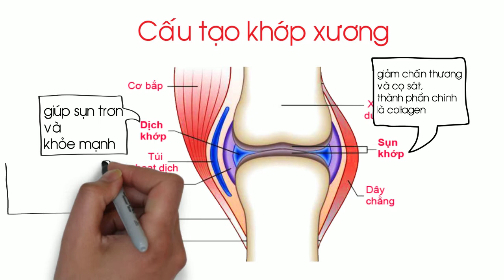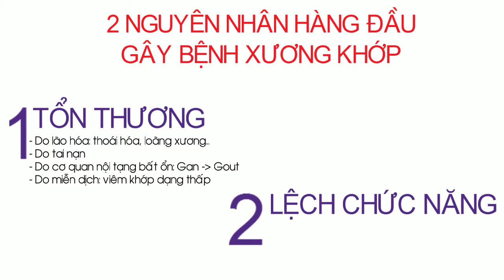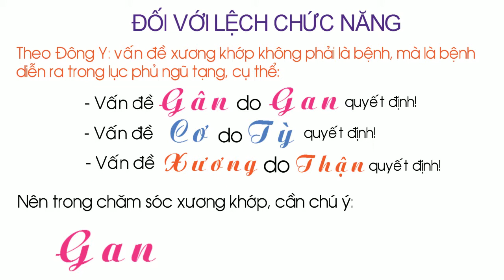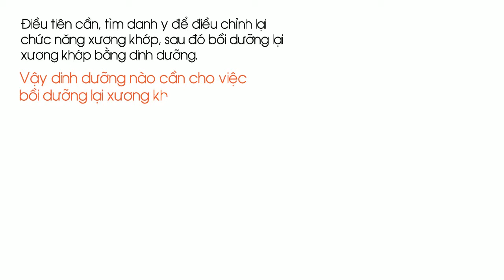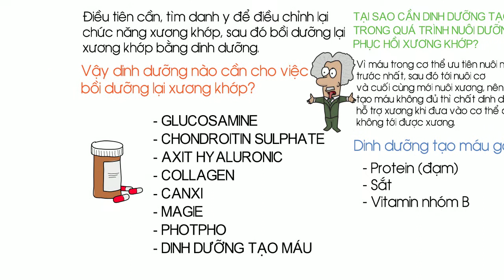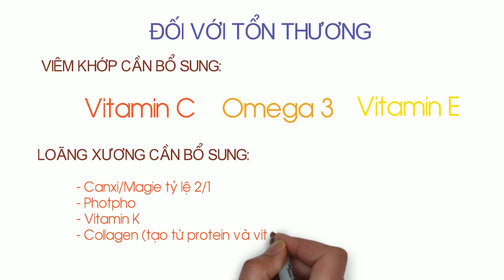Các bệnh xương khớp và biện pháp